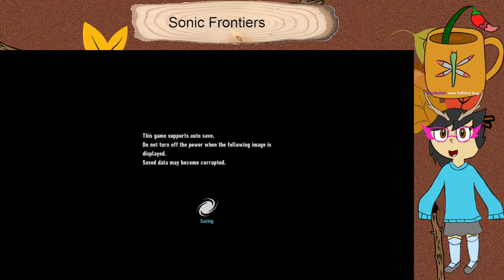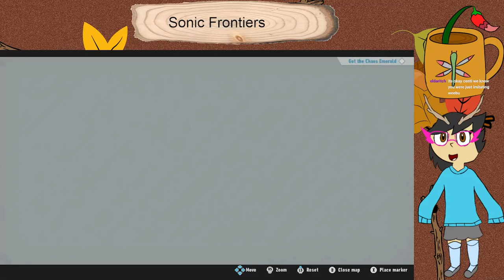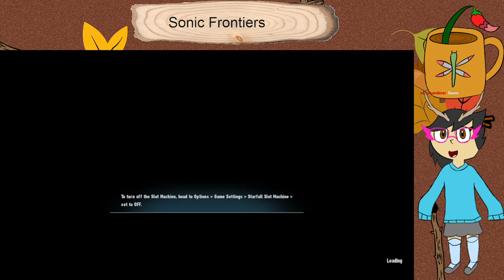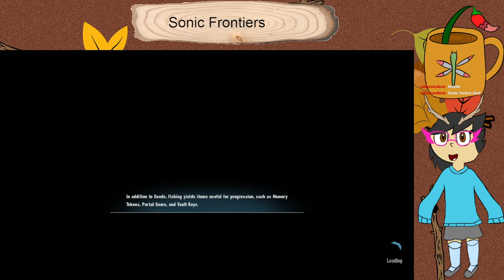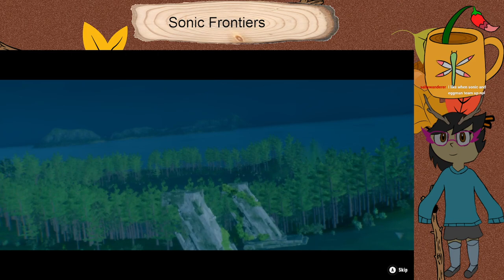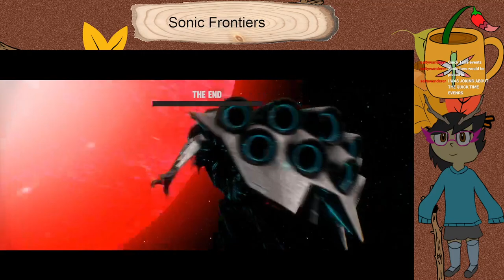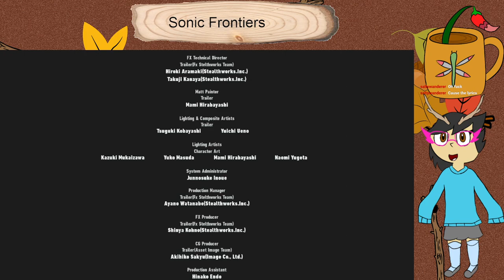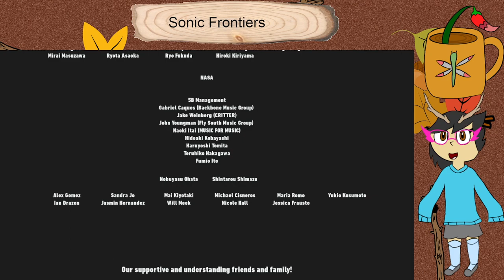Sonic Frontiers - finale (Centi VODs)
Man